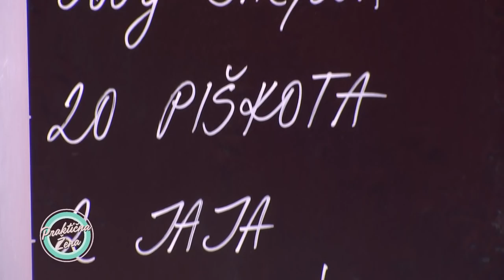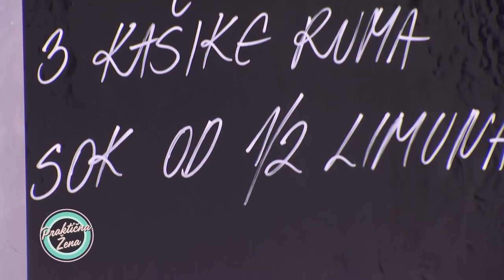Praktična žena – Jelena Gavrilović: Tiramisu sa jagodama